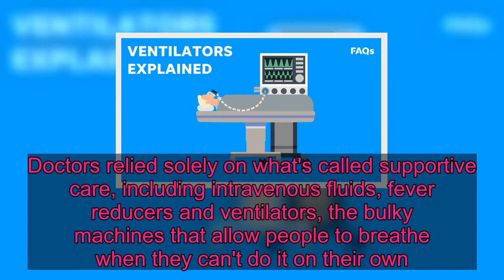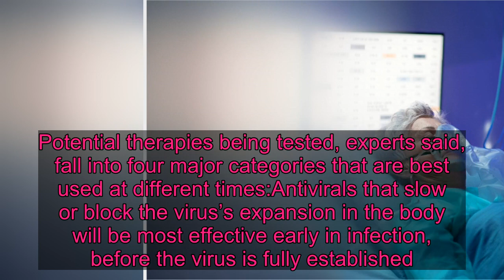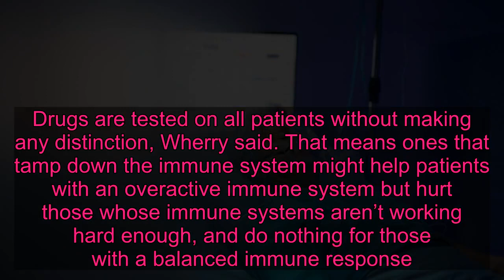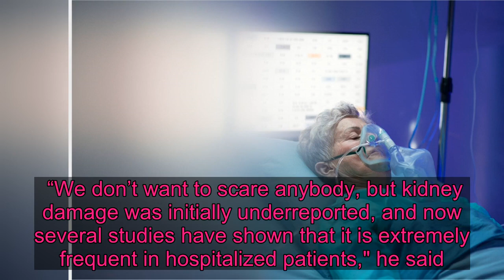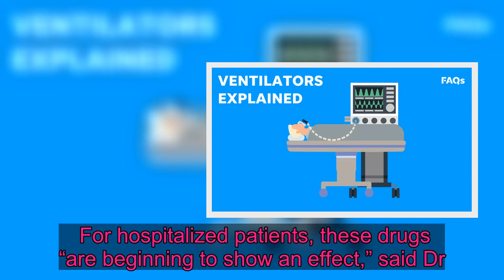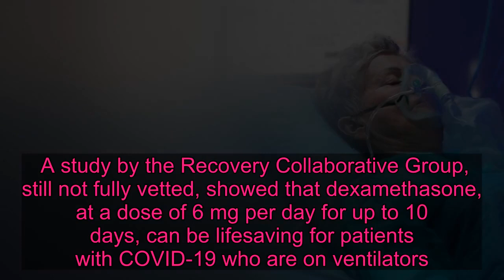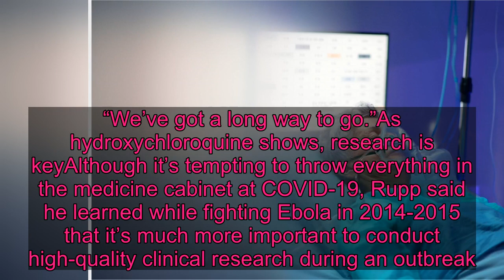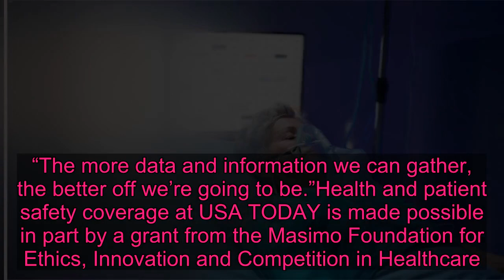Medical care for very ill COVID-19 patients is getting better